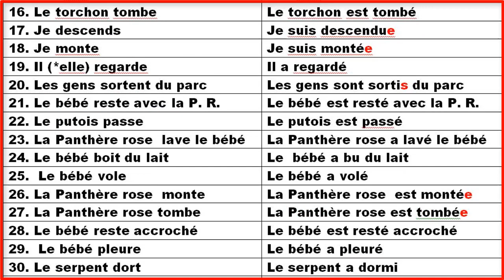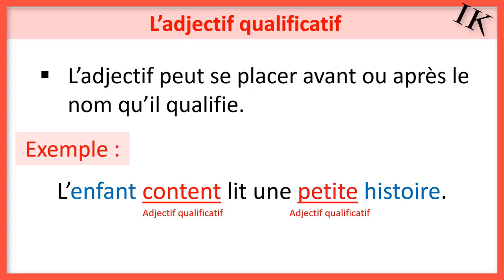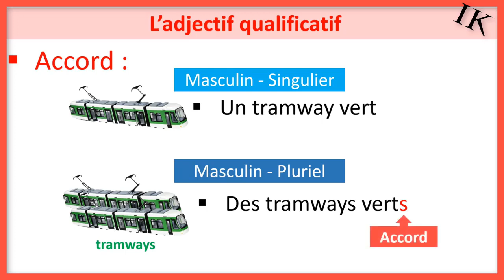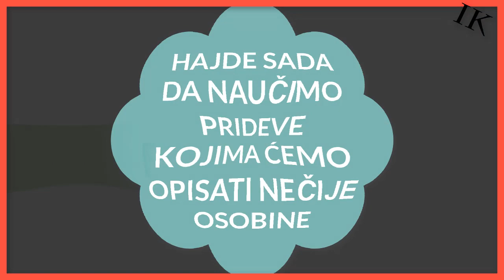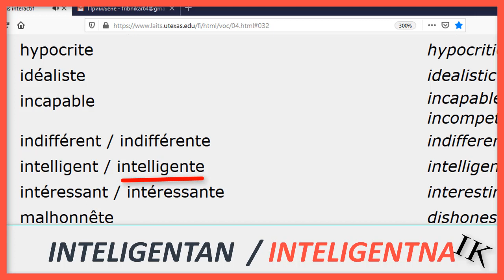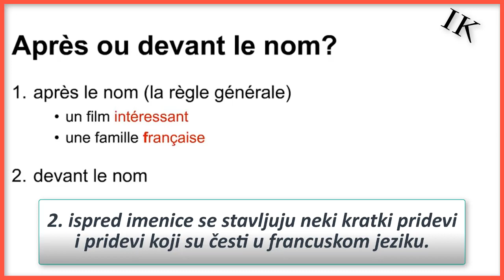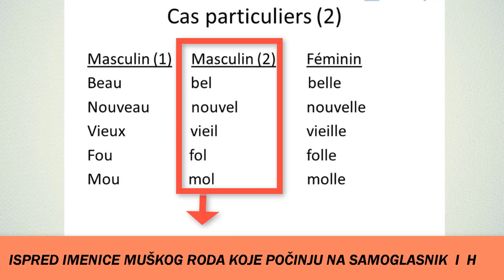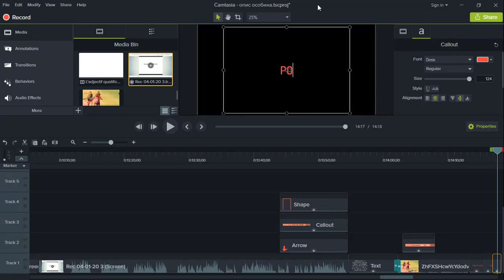Za četvrtake ! La description morale (et physique), la personnalité et les traits de caractère.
La description morale (et physique), la personnalité et les traits de caractère. L'accord des adjectifs qualificatifs.La place des adjectifs. Les adjectifs irréguliers au masculin.

U VIDEU SE NALAZI REŠENJE DOMAĆEG ZADATKA PINK PANTER U PROŠLOM VREMENU I NOVI DOMAĆI. ČUVAJTE SE SVI!